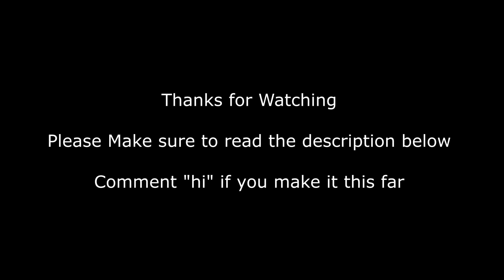Onna Come Up 📈 + Best Non Claw Player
This is my last video clipping on 30fps, after this video I will be clipping on 60fps, my videos will be smoother and better quality. Just wait. Hope you enjoy this video!

CODE: "SwazyFN" in the item shop to support me ❤️